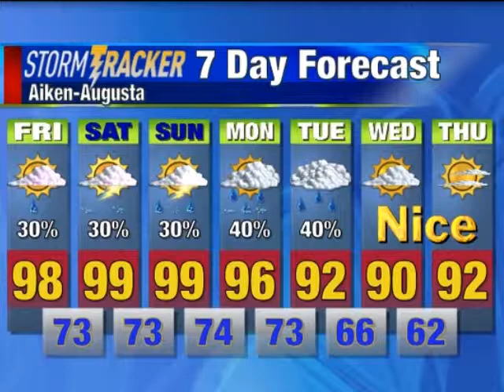NBC Augusta Weather Forecast 6/25/10-7/1/10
This is your NBC Augusta Weather Forecast.